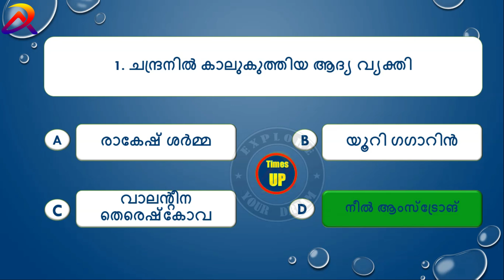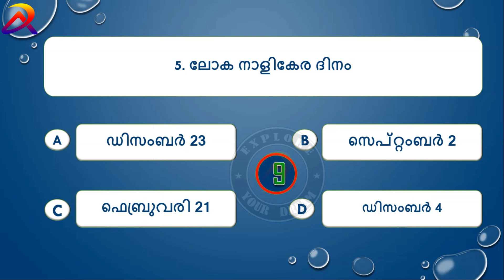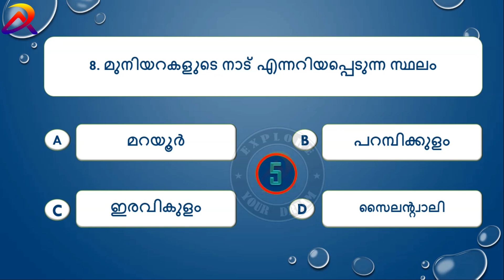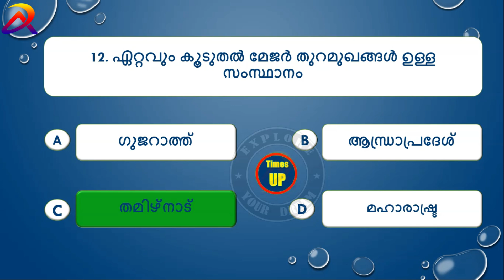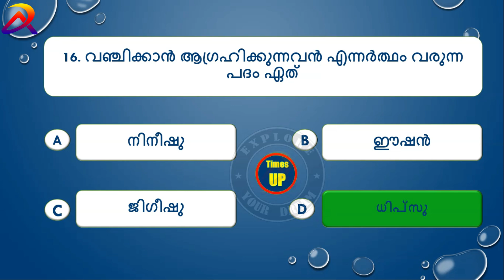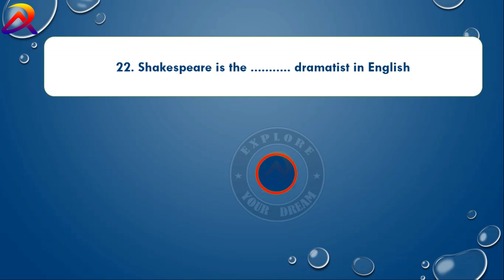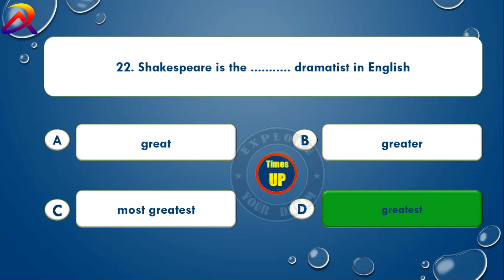+2 Level, Degree Level Prelims Special Mock Test Set 11 Dream Achievers PSC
Our Travel Vlog --        @Dream Traveler
+2 Level and Degree Level Prelims exam based syllabus... Special Mock Test Set 11 ആണ് ഈ വീഡിയോയിൽ ഉൾപ്പെടുത്തിയിരിക്കുന്നത് പരീക്ഷ ഹാളിൽ പരീക്ഷ അറ്റൻഡ് ചെയ്യുന്ന രീതിയിൽ ചോദ്യങ്ങൾ അറ്റൻഡ് ചെയ്യുക